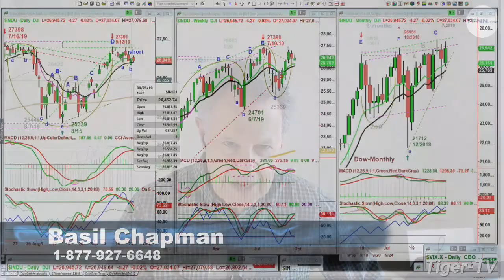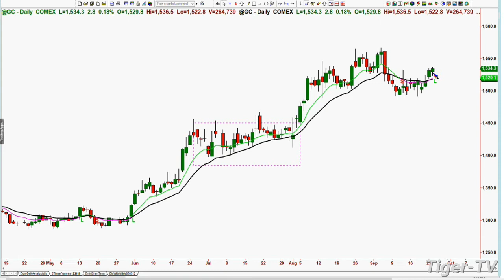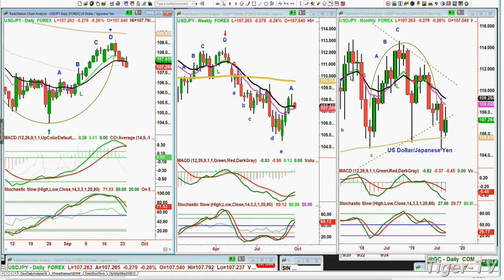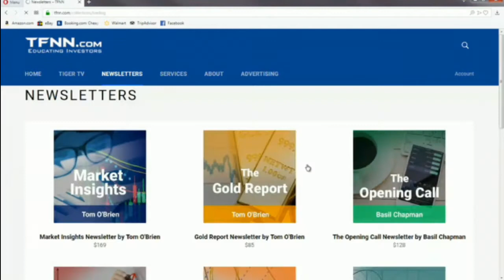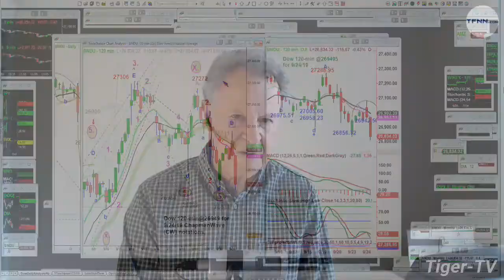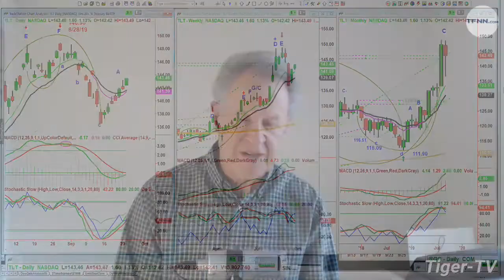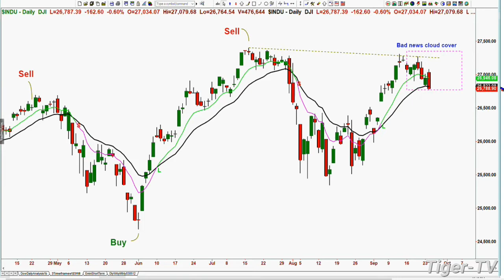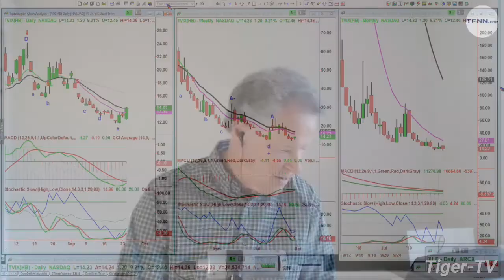September 24th, 2019 - Tiger Technician's Hour on TFNN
Basil Chapman is the developer of the proprietary trading methodology 'The ChapmanWave.' Basilâ€™s service has been used by Fidelityâ€™s Technical Department, hedge funds, banks, money managers, and individual clients. Basil has a long history of significant market-trend calls.